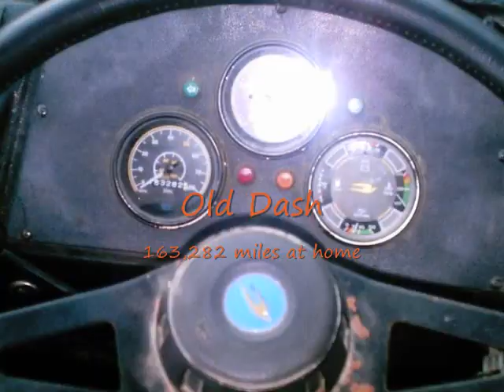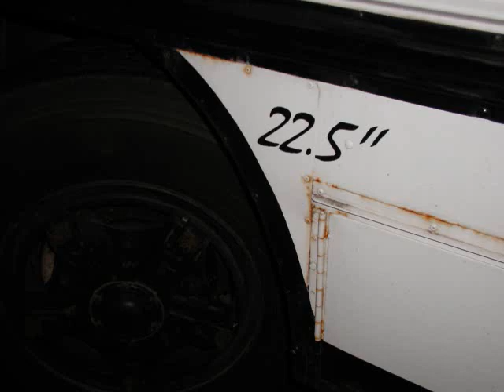History of 90-139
A brief slideshow of pictures from when I got my bus to what It has become...
Questions?